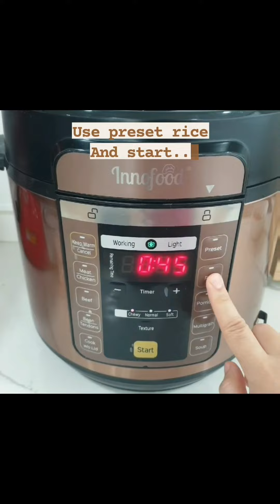Innofood Pressure Cooker - Kuih Angku Recipe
Chinese New Year "kuih"
𝐊𝐔𝐈𝐇 𝐀𝐍𝐆𝐊𝐔
Ingredients :
- 200g glutinous rice flour
- 1 tbsp flour
- 2 tbsp sugar
- 2 tbsp oil
- 1 cup water
- Salt
- orange color
- Banana leaf
Filling
- ½ cup peanut
- 2 tbsp brown sugar